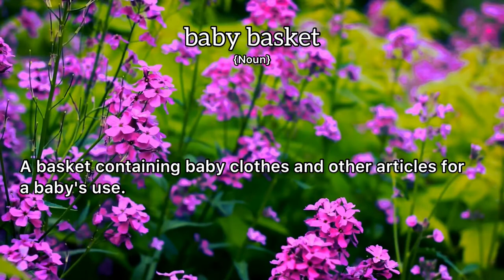Baby Basket Meaning : Definition of Baby Basket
- What is the meaning of Baby Basket
- What is the definition of Baby Basket
- How to pronounce Baby Basket